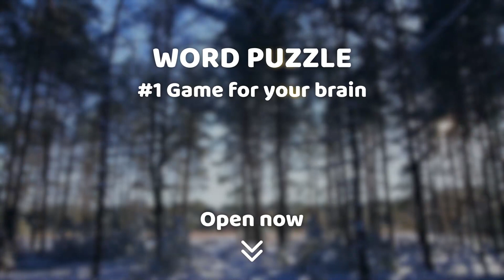WRD_pizza_16x9_30s_25.01.24_EN.mp4